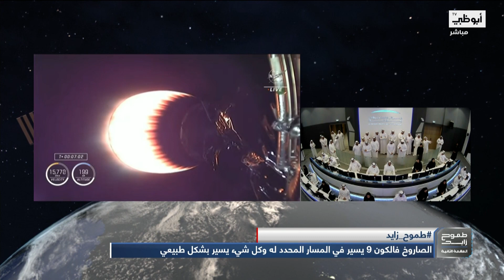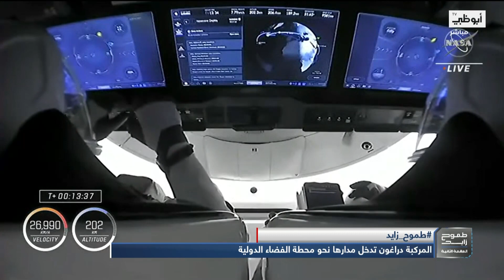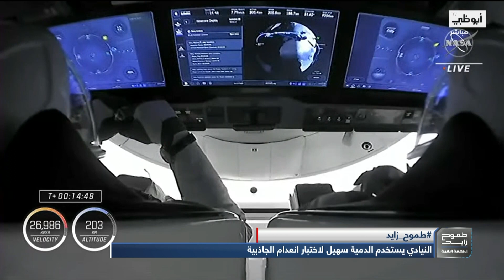الفيديو الكامل لرحلة سلطان النيادي وزملائه إلى الفضاء في أطول مهمة فضائية في تاريخ العرب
تابعنا على شبكات التواصل الإجتماعي:
ـــــــــــــــــــــــــــــــــــــــــــــتــــــــــــــــ